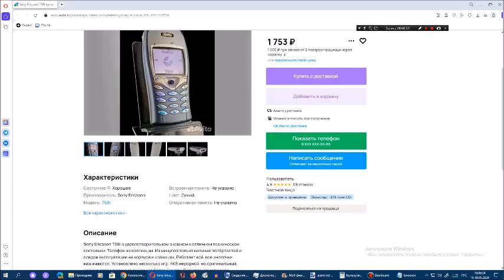Рассматриваем на Avito телефоны Sony Ericsson. Сезон 10. Серия 16 + 437-й пиар канала Бойфренд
Описание 437-го пиара канала Бойфренд:
Причина: уже 6 дней нет видео на этом канале, но я жду Robot LaserOS History (Update 1) (Part 4), Goofy/Yakko/Undine History (Part 2), Jerry/SummerOS History (Part 17), AmitieOS History (Part 10), RaffinaOS History (Part 49), Windows 2.x History Space-Side Edition (Part 2), Windows History Sea Breeze Edition (Part 14), Windows History B-Side Edition (Part 13), Windows History D-Side Edition (Part 12), Windows History A-Side Edition (Part 4), Windows History C-Side Edition (Part 2), Windows History Mag-Side Edition (Part 5), Sviger History Space-Side Edition (Part 17), Swodniw History (Part 11), Windows History Minus (Part 2), Windows History Timeskip (Part 1), BoyfriendOS History (Part 2), Serilly History (Update 2) (Part 16), Microsoft Xbox History with Never Released Versions (Part 2), WinSonar History (Update 1) Part 2, История Беларусь-2. Операционная система (Часть 4), MandrakeOS History (Part 6), TaeYai System History (Part 6), Windows Sonic Ball History (Part 6), Microsoft Nepgear History (Part 4), Windows History Neo (Part 2), Ringo History (Part 19), Bubbles System History (Part 5), ALT System History (Part 2), Neon Speedsystem History (Part 2), Delta and Nova System History (Part 2), Oswald/BlueberryOS History (Update 1) Part 2 и Nokia N-Gage History with Never Released Versions (Part 2), с 14 по 30 части фильма "Соник и Тиара 2: Милли спокойная" на канале Heavy Pilot Анимации и открытие каналов Heavy Pilot Logo Combos и Heavy Pilot SRB2, и чтобы Бойфренд (Heavy Pilot) делал видео каждый день и никаких задержек!